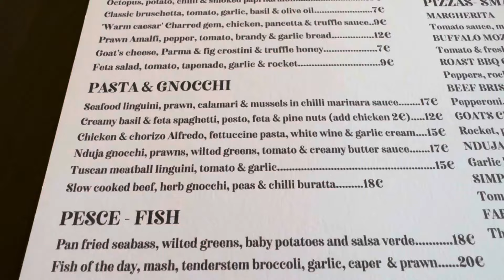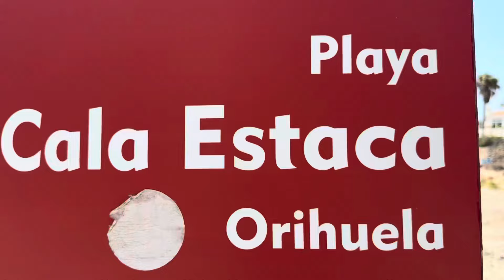Buying a holiday home in Spain look here first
Buying a holiday home in Spain look here first, yes it’s Playa Flamenca on the Costa Blanca south. Orihuela Costa to be exact.

So the other night we took a trip to Fetta Nera Playa Flamenca and wow the food was amazing.

00:00 Introduction
00:25 Fetta Nera Playa Flamenca
01:56 The Lansdowne Bar Playa Flamenca. See
04:07 Punta Prima Property for sale
08:42 Playa Cala Estaca
10:25 Bodega 75 Playa Flamenca. See